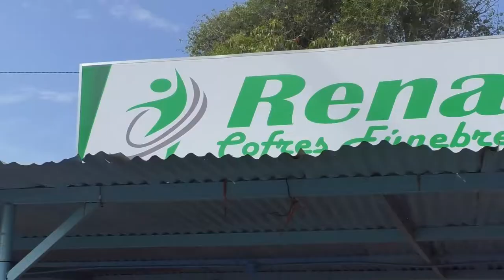VORAZ INCENDIO CONSUMIÓ FÁBRICA DE ATAÚDES